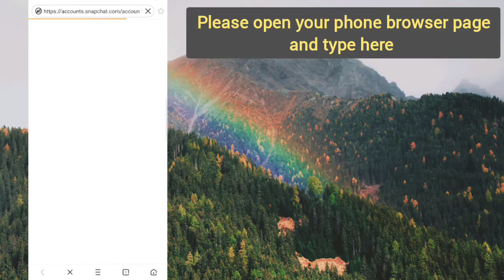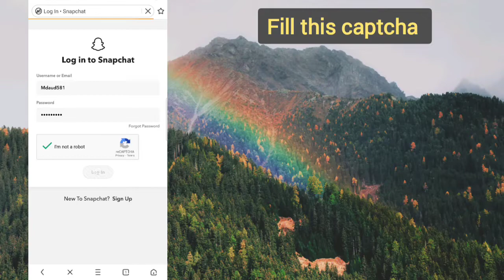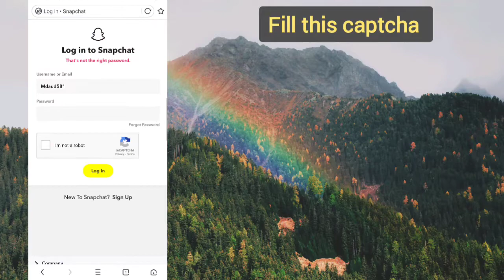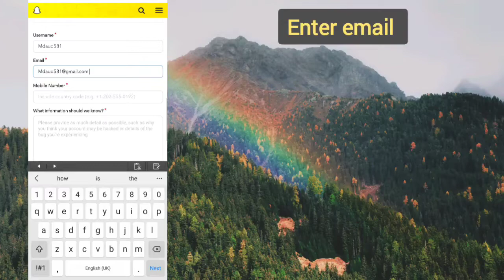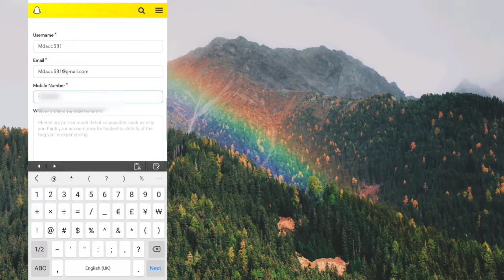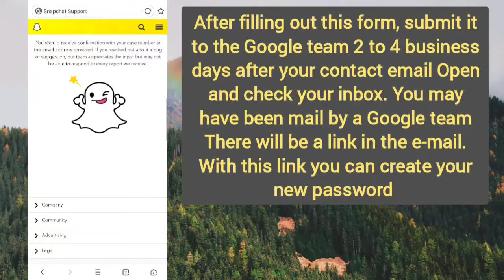Reset Snapchat Password Without Old Email Password and Number | Snapchat Account Recovery 2022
👉🏻People Also Ask:
how to recover snapchat account after deleted
how to recover snapchat account without verification
how to recover snapchat account with new phone number

how to reset snapchat password without email or number
in this snapchat tutorial
i will be showing you how to reset snapchat password without email or number, but unfortunate you cant reset your snapchat  password without an email or phone number.
if you are trying to reset your snapchat password using different tools you are just wasting your time.
reset snapchat password without phone number or email
how to reset snapchat password without email
orgot snapchat password and email
 Here's how to find them with 4uKey Password Manager
Forgot snapchat password and don't remember the email and phone number
You can find it with 4uKey Password Manager
This video shows you step by step how it works.The overall guide could
 2020 get Someone  Snapchat How to Reset Snapchat Password Without Email
 How To get Someone Snapchat